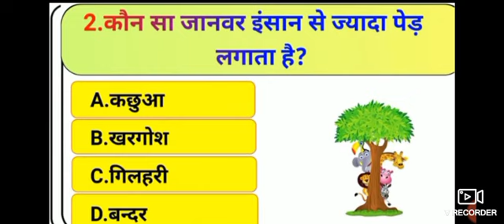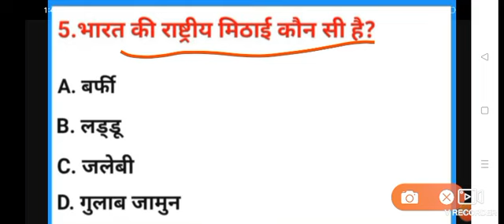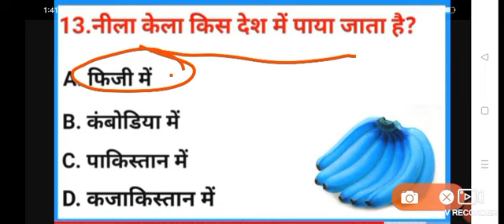Gk//gk question//Gk quiz//general knowledge//Gk questions answere//ssc gk//ntpc Gk questions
gk questions//gk question//General Knowledge questions and answers/gk questions answers

GK Questions//Gk quiz//General knowledge//ssc question/ntpc question//Banking Gk//SSC GK
GK//general knowledge//Gk ntpc ssc railway banking account
General knowledge/GK questions/Gk quiz/Gk ntpc question/Gk ssc question/Gk banking question

General Knowledge questions and answers with explanations are provided for your competitive exams, placement interviews, and entrance tests.

What are 10 top GK questions?

Who is the father of GK with name?

What are the common GK questions?

जीके के पिता नाम के साथ कौन है

100+ Fun General Knowledge Quiz Questions 2023
 General Knowledge Quiz 1 · What is a group of crows called? · Compared to their body weight, what animal is the strongest - Dung Beetle, Elephant, ...

General Knowledge Online Quiz

General Knowledge Online Quiz - Following quiz provides Multiple Choice Questions (MCQs) related to General Knowledge. You will have to read all the given ...

100 general knowledge questions and answers

60 general knowledge questions with answers

. quiz test
competitive quiz
.quiz questions
.general knowledge questions
gk quiz
india gk
. hindi gk
samanya gyan
gk questions
. lucent gk
.lucent gk

▼.question
general knowledge questions and answers
samanya gyan
▼. knowledge
question answer
general knowledge questions
▼.gk knowledge
. gk quiz
▼.g.k
▼.gk
gk question
▼. gk afroz
gk questions
▼.question
samanya gyan
▼.g.k questions in hindi
gk question
gk ke sawal
▼. knowledge
question answer
general knowledge questions
▼.gk knowledge
. gk quiz
▼.g.k
▼.gk
gk question
▼. gk afroz
gk questions

link